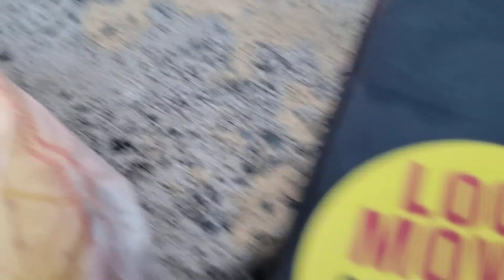Android phone for quality follow Spencer Lee photographer Sunrise / sunset in Paradise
Photographer Spencer Lee it's the best for sunrises or sunsets he was there the same day getting awesome photographs with awesome cameras if you would like to purchase some here is his links he would appreciate your support

Franklin, Arlington, Centerville,
Lebanon, Clinton, Indiana,
Springfield, Georgetown, Delaware, Fairview, Illinois,
Greenville, Florida, Bristol, Louisiana, Chester, Maryland,
Dayton, California,Dover, Kentucky, Madison, Connecticut, Hudson, Texas,
Cleveland, Tennessee, Lexington, Virginia, Kingston, Pennsylvania, Auburn, Massachusetts, Mount Vernon, South Dakota, Milford, Michigan, Clayton, Delaware,
Jackson, Maine, Burlington, Wyoming, Winchester, Nevada, Oxford, Nebraska,Manchester, Vermont, Ashland, California,
Riverside, Rhode Island,Newport, South Carolina, Milton, Georgia, Oakland, Oregon, Salem, West Virginia,

I am a good helper for estate sales
Cities in North Carolina Franklin sylva cullowhee waynesville hayesville murphy robbinsville andrews highlands pcashiers otto bryson city cherokee canton brevard county clems hendersonville leicester enka candler black mountain asheville weaverville bostic rutherfordton Boone Hickory Leicester Asheville Clyde Mars Hill Marshall Hendersonville Marion Shelby Dillsboro Burnsville Spruce Pine Bakersville Newland Deer Park Green Mountain Brevard Waynesville Black Mountain Franklin Cashiers Canton Andrews Murphy Weaverville Forest City Lenoir Sylva Maggie Valley Greenville Spartanburg Taylorsville Lincolnton Gafney Hudson Granite Falls Bruce Hensley getting paid under the table antiques are amazing in Western North Carolina
Perfect for estate sales
22 years experience Owner of Asheville moving company in Honolulu Hawaii